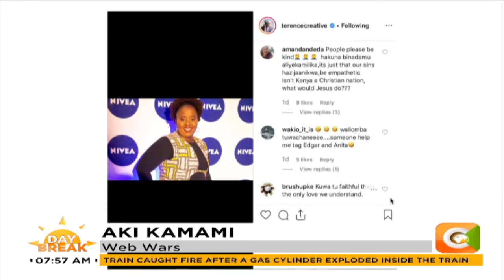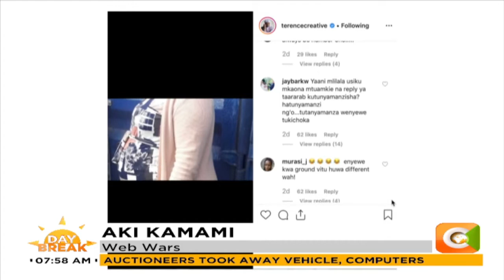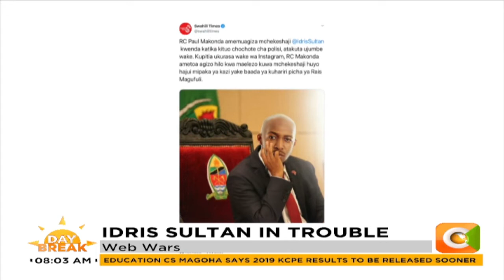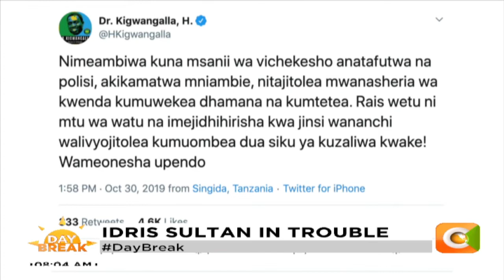| WEB WARS | Rescuing a comrade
The web is wild and full of wars and every week we review all the drama on your timelines.